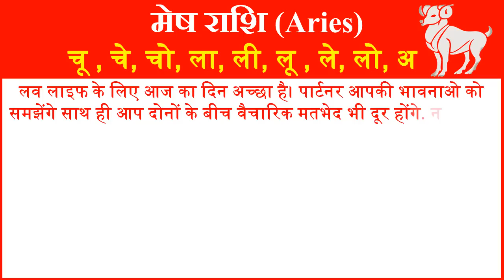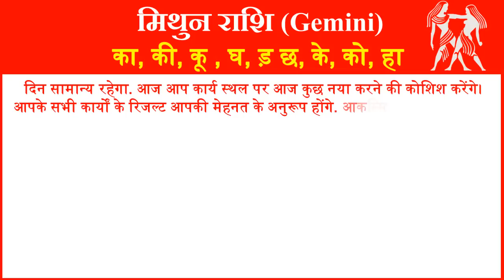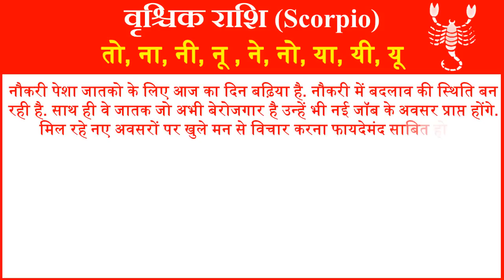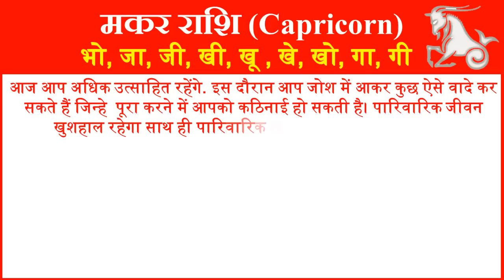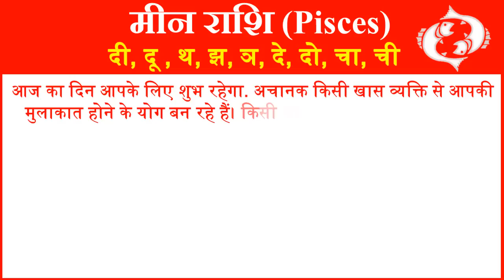Aaj ka Rashifal Today Horoscope in Hindi Daily राशिफल 25 फरवरी 2019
आज हम आपको 25 फरवरी 2019 का राशिफल हिंदी में बताने जा रहे है यहां पर आप सभी 12 राशियों का दैनिक राशिफल जान सकते है. तो आईये जानते है सभी 12 राशियों के लिए 25 फरवरी 2019 आज का राशिफल (25 February ka Rashifal) कैसा रहेगा.